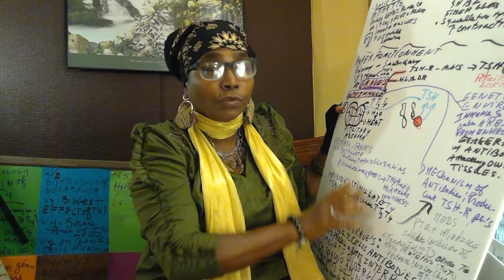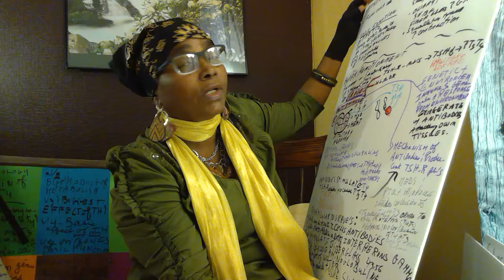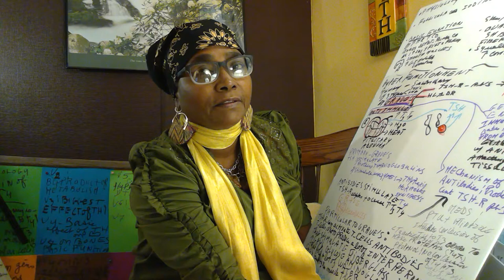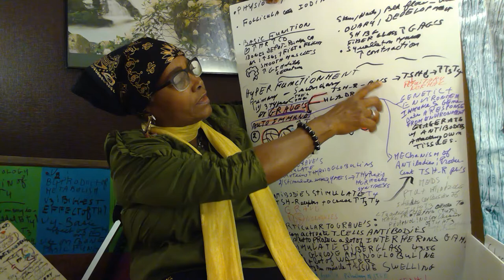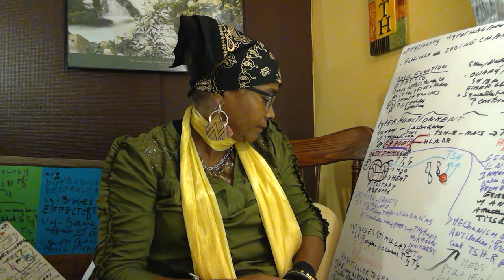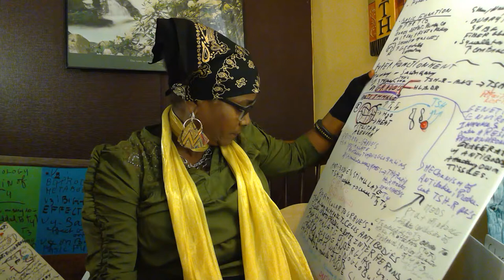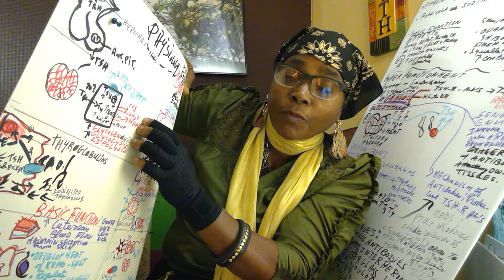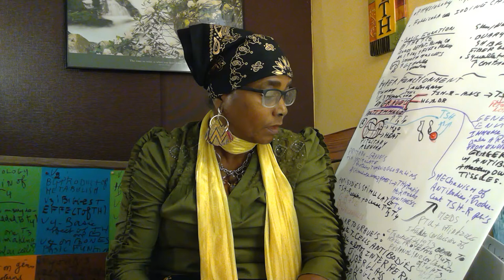Grave's Disease in Summary using N.N Video. In English and Creole